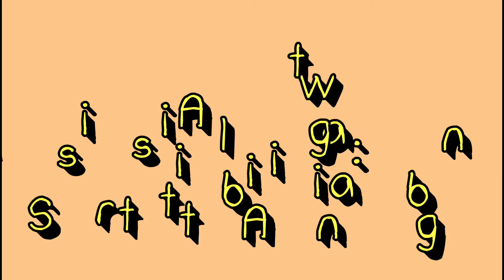Awit: " Sitsiritsit Alibangbang "